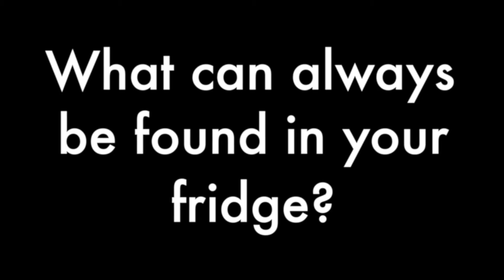90 seconds with Leigh Fawcett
In lead up to the Unibet EuroHockey Championships 2015 in London. Scottish Hockey's Senior Women each have 90 seconds to answer as much about themselves as they can.